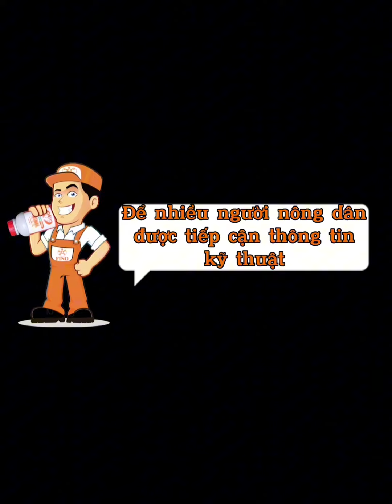Sử dụng FINO trên Ớt Xiêm Xanh | Cách phối hợp phân thuốc theo hình cây trên vườn